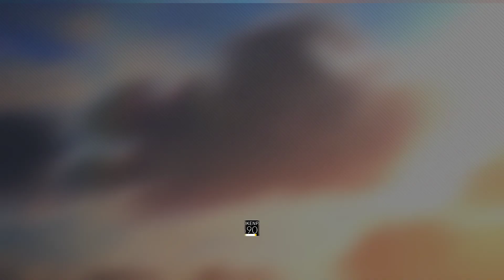[DJMAX RESPECT V] STEP AHEAD 6B SC ☆7